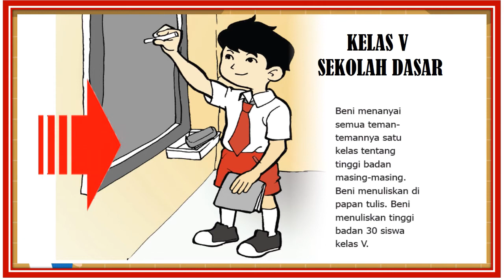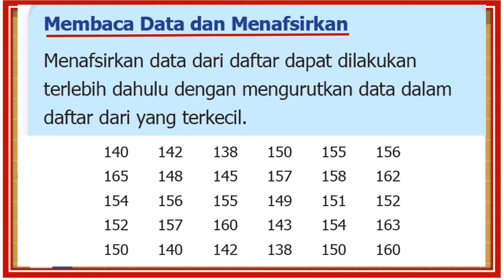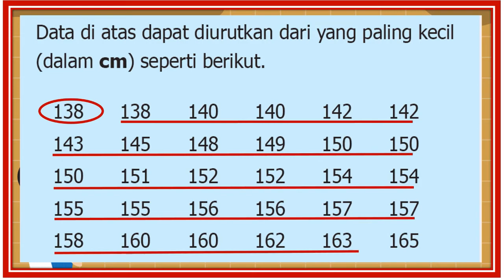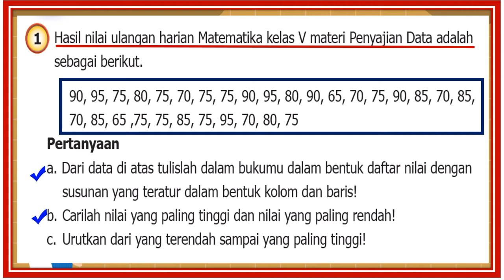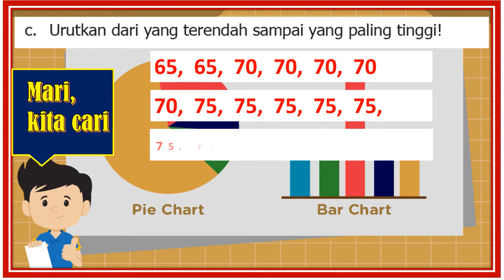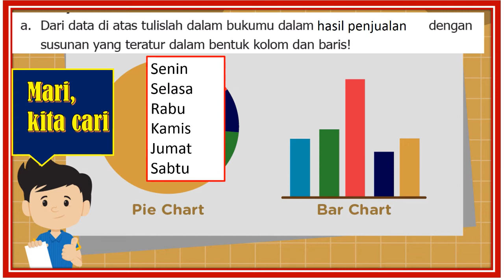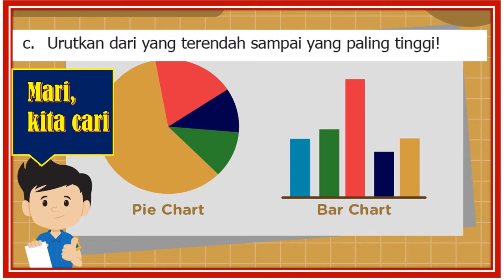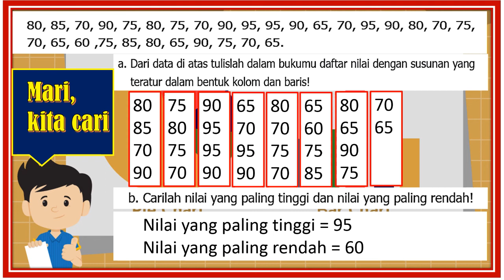PENYAJIAN DATA DALAM BENTUK DAFTAR || Matematika Kelas 5 Semester Genap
Semoga video ini bisa membantu Bapak ibu orangtua dan anak anak dalam belajar Matematika, khususnya tentang Penyajian data dalam bentuk daftar
Semoga bermanfaat